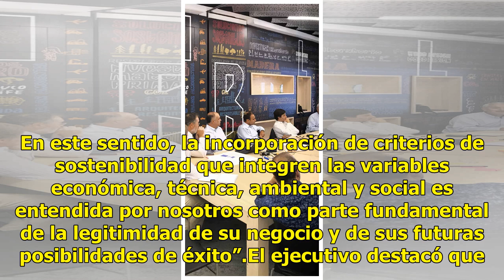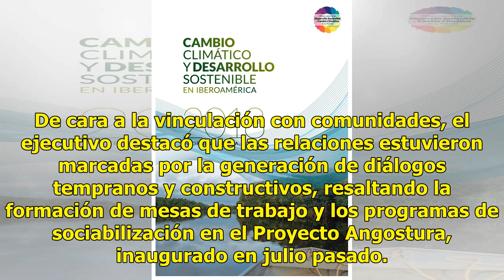Colbún lanzó su tercer reporte de sostenibilidad, destacando logros medioambientales y nexo con c...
Colbún lanzó su tercer reporte de sostenibilidad, destacando logros medioambientales y nexo con comunidades

En el marco del seminario “Voces con Energía” realizado en Olmué, este viernes se lanzó el Reporte de Sostenibilidad 2013 de Colbú. En la actividad, participaron cerca de 200 asistentes, todos trabajadores de Colbún de la oficina Matriz en Santiago y de la Central Carena, Candelaria, Complejo Aconca...